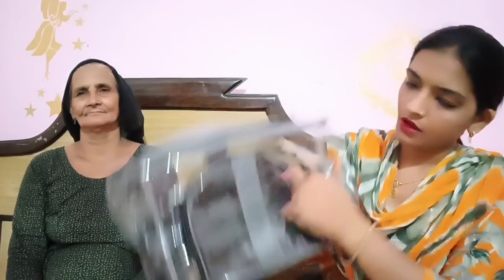दिल खुश हो गया ये सब देखकर🤗 पता नहीं कुछ टाइम के लिए किसकी नजर लग गई थी ☹️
Buying Links :

1.  Storite Nylon PVC Transparent Moisture Proof Storage box for Clothes Under Bed Closet Wardrobe Organizer Bag for Clothes with Carry Handle - (Grey, 44 x 31 x 24 cm)

2.  URBAN CARRIER BACKPACK (INVALID DATA MULTICOLOR WHITE )

3.  Dabur Anmol Gold 100 % Pure Coconut Oil - 1L | Natural | Nariyal Tel | Handpicked Sundried Coconuts | Multipurpose Oil

4.  INOVERA (LABEL) Leather Inovera 6 Slot Watches Display Storage Box Case Holder Organizer With Transparent Window (Black & Light Grey)

5.  pious Libas Women's Cotton Embroidered Work Solid Kurta(P194GWNM-DK MN-M) Maroon